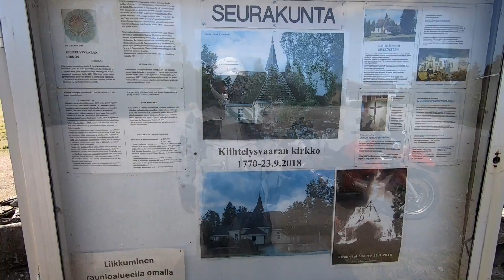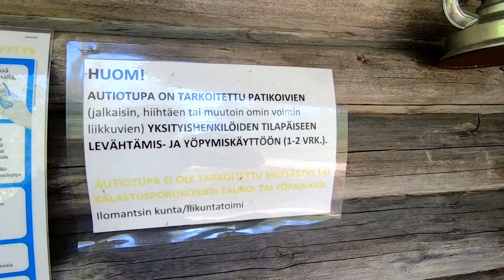Mopolla Kaunisjärvelle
Vanhojen muistelua ja telttailua moporetkellä Ilomantsin Kaunisjärvelle